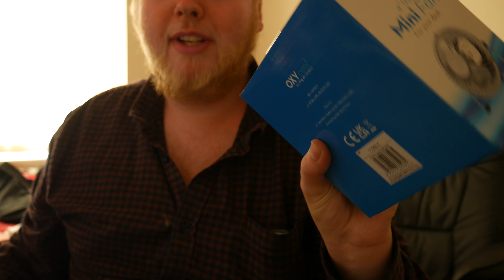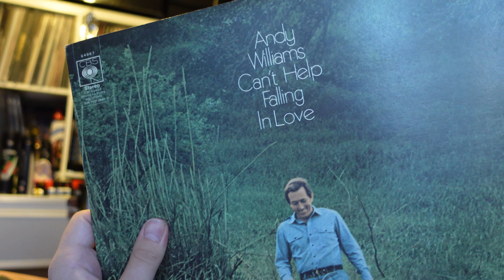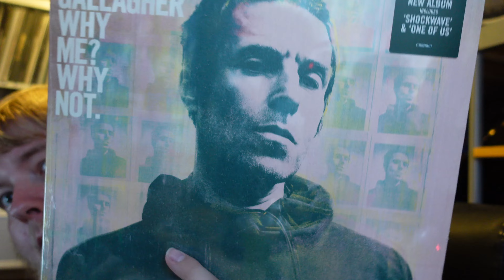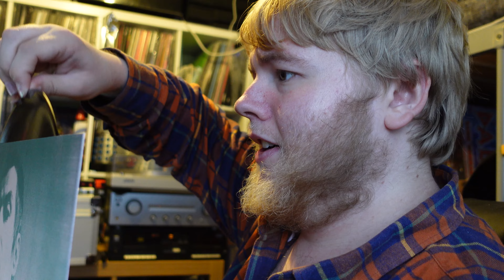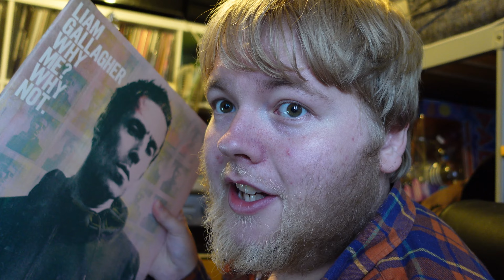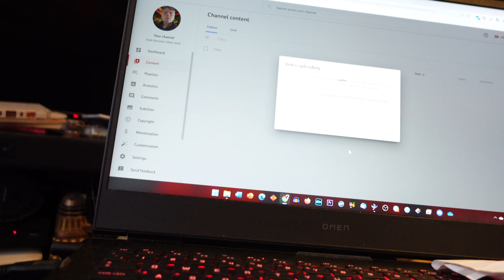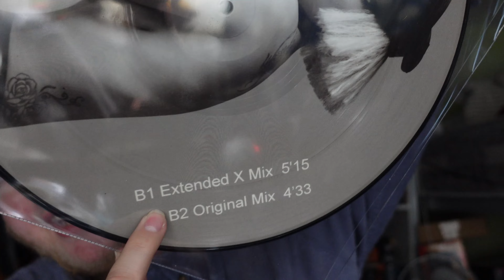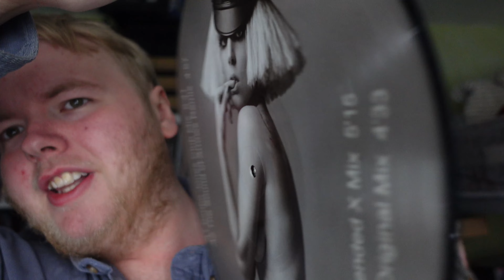Items To Unbox - 84